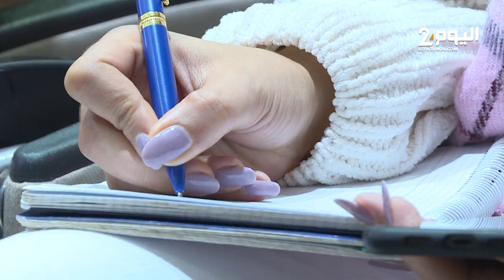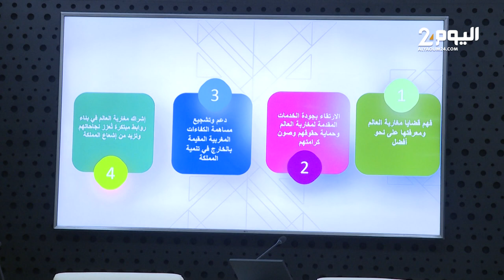ندوة صحفية للمجلس الاقتصادي والاجتماعي و البيئي حول مغاربة العالم